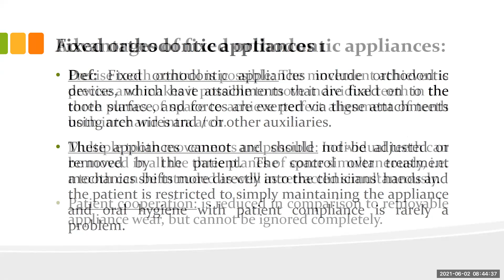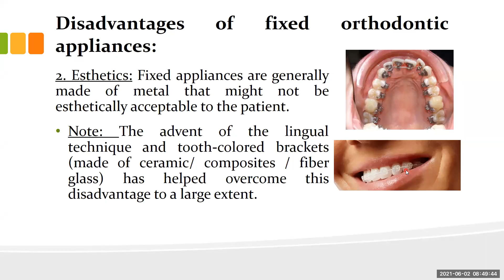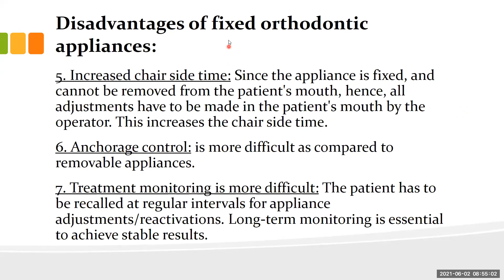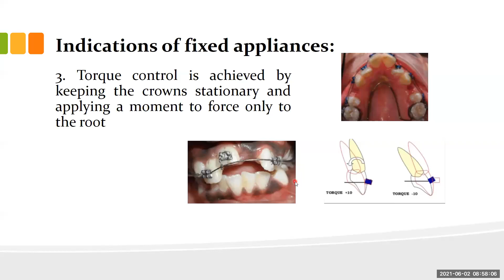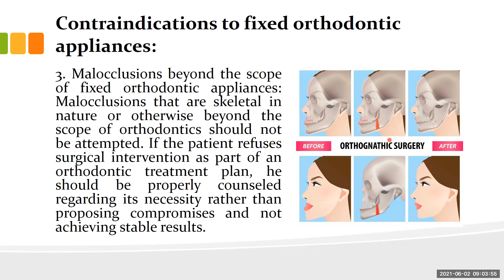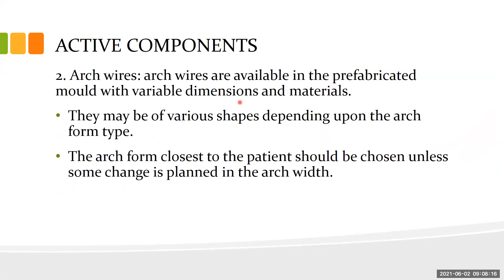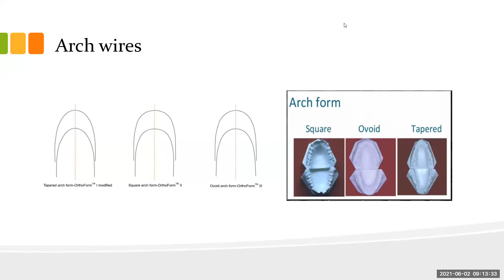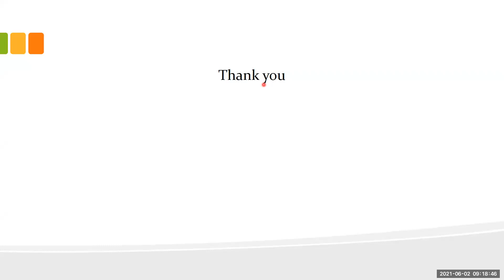Orthodontics L20 (Fixed orthodontic appliances 1)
《 Second semester 》

تقويم اسنان ( الفصل الثاني )
مرحلة رابعة ( الدفعة الاولى )
المحاضر الدكتور علي راضي

Orthodontics Lecture 20
Fixed orthodontic appliances    part 1